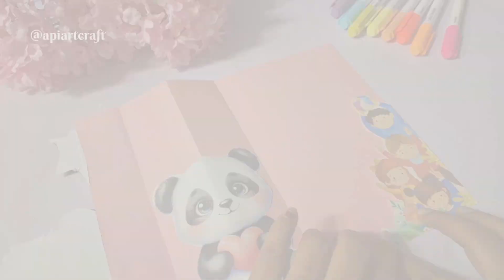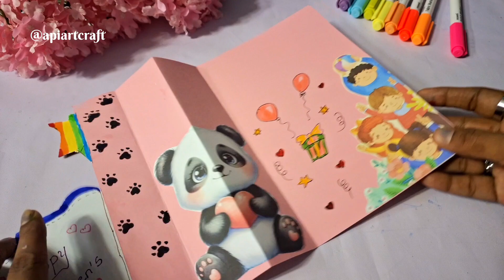DIY CHILDREN'S DAY CARD IDEA ❤️/Handmade Children's Day card making ideas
🙏Welcome to Api Art & Craft😍